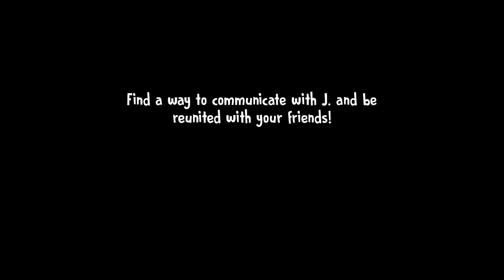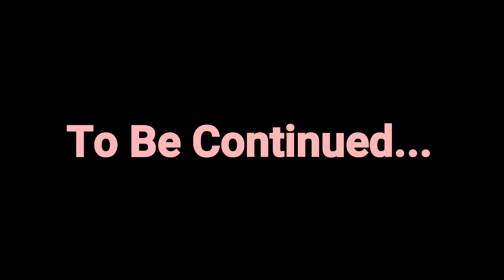Ice Scream 5 Friends: Mike's Adventures Android Gameplay Walkthrough Part 1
Ice Scream 5 Friends: Mike's Adventures Android,ios Gameplay Episode 1.

Ice Scream 5 Game Description - In the previous chapter, you freed your friends from their cages, preventing them from ending up in the extraction room. But the pipes they got into have led them to different parts of the factory and Rod is looking for them.

In this new chapter you will be able to play as Mike to collaborate with J from the other side of the factory. Explore the new parts of the factory in this chapter, face the Mini-Rods and the ice cream man and discover how to reunite the two friends.

Pre-register now and you will get a secret key that will allow you to unlock a special item when the game is released.